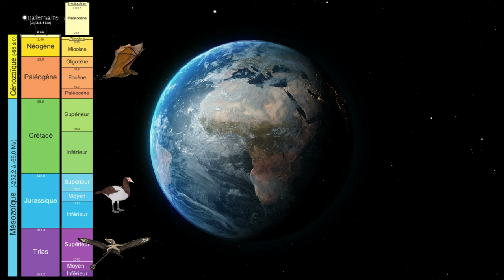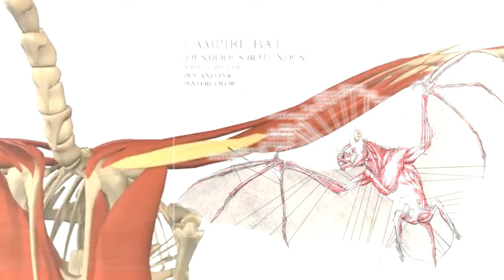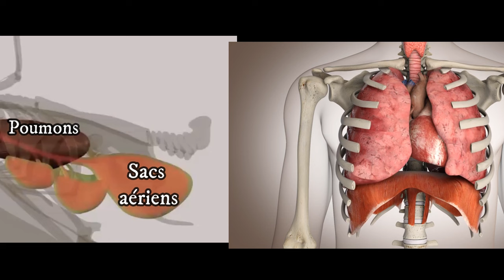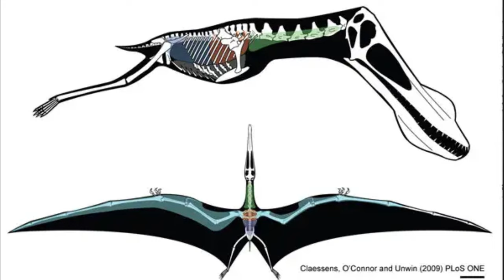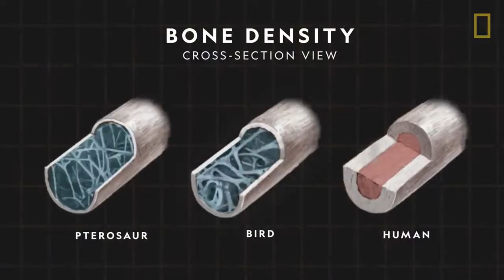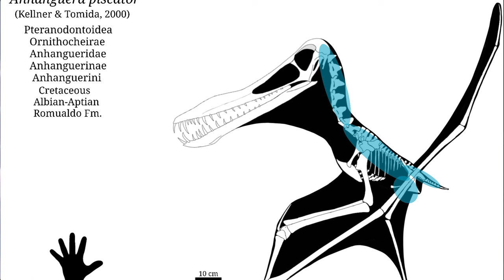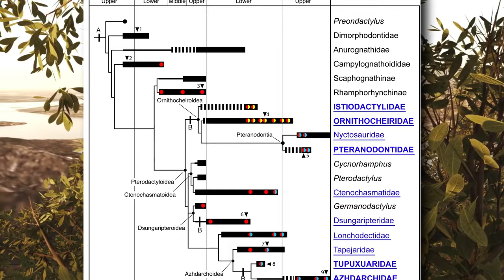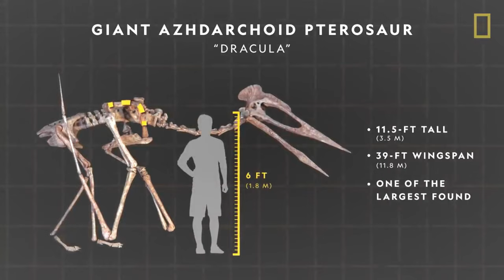PTÉROSAURES, AUSSI GRANDS QU'UN AVION (Part 1) - ReviewPaleo #17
Première partie d'une vidéo consacrée à la taille des ptérosaures et pourquoi sont-ils devenus si grands?
Apparus au Trias, les premières formes avaient la taille d'un pigeon, arrivé à la fin du Crétacé, des animaux de la taille d'un petit avion sillonnaient le ciel. Comment eut-ce été possible?
Première partie de réponse dans cette vidéo ou l'on va voir qu'un bon système respiratoire peut largement aider !
J'espère que cela vous plaira, merci à Romain pour la relecture du script et son aide, merci à vous tous de me suivre.

Walking With Dinosaurs le film
Walking With Dinosaurs
Prehistoric Planet
Last Day of the Dinosaurs
Quand frégates et fous cohabitent National Geographic
Grande outarde
Les combats de vautour National Geographic
Le repas du pélican National Geographic
Les poumons : les échanges gazeux alveolo-capillaires
XROMM: Alligator Breathing: X-Ray movie 1&2
Le ptérosaure Nat Geo France
Battle at Big Rock | An All-New Short Film | Jurassic World
The avian respiratory system
La respiration diaphragmatique
The avian wing
Incredible Morning of Bird Photography | Breath of a Song Sparrow
 Prehistoric Beasts Pole-Vaulted Into Flight - Laboratory Equipment
Flying Monsters 3D National Geographic
Tapejara: The Pterosaur who could not only fly but also swim well like a swan | Flying Monsters 3D
Flying with Pterosaurs: Quetzalcoatlus Wobbly Works
Flying with Pterosaurs - Anurognathus
Meet EOMAIA - very first mammal and its tree shelter Extinct mammals (4K animation)